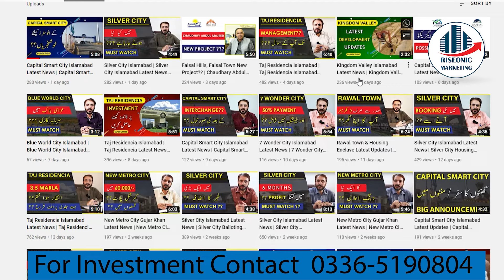low cost plots on installment | plots for sale in islamabad | riseonic marketing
In this video we are going to share low cost plots on installment | plots for sale in islamabad | riseonic marketing